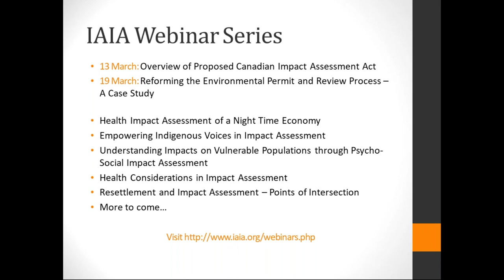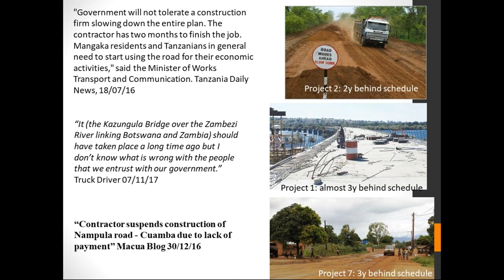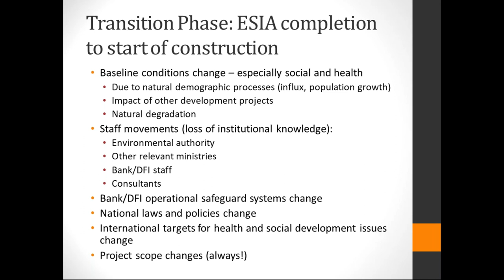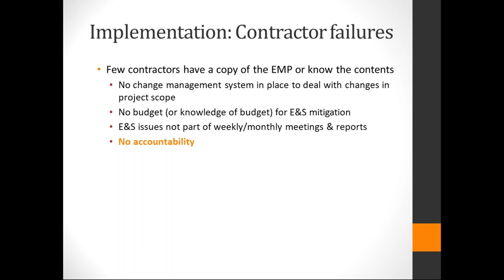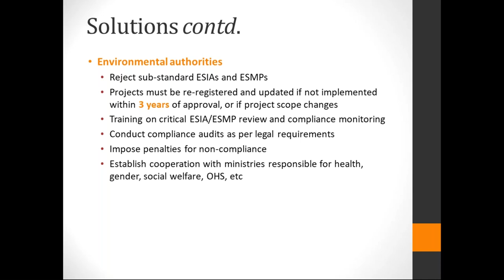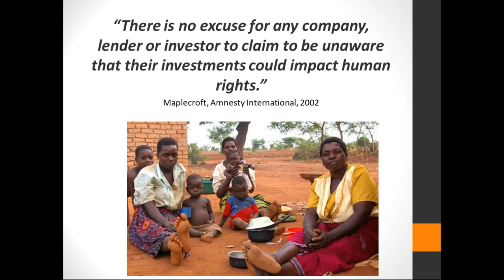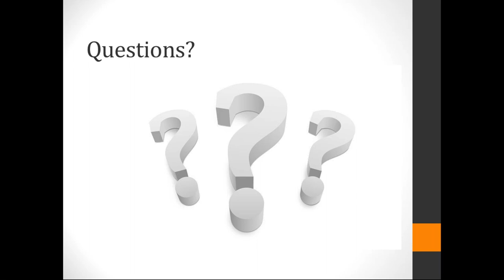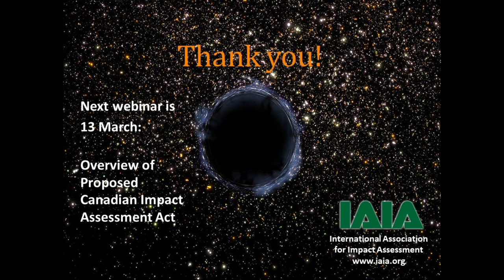Lost in Time The black hole between ESIA completion and project implementation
Presenter: Bryony Walmsley

This webinar focuses on the findings of a case study analysis of 8 transportation projects in southern Africa funded by various development finance institutions (DFI).  It highlights what happens between environmental and social impact assessment (ESIA) completion and implementation on the ground and why so many of the mitigation measures are never implemented.  Bryony will offer some solutions on how to overcome this issue to make environmental and social management plans (ESMPs) more effective.

The webinar is targeted at all environmental practitioners and DFIs who are associated with large capital projects.

Bryony Walmsley has 37 years of experience as an environmental consultant in Africa.